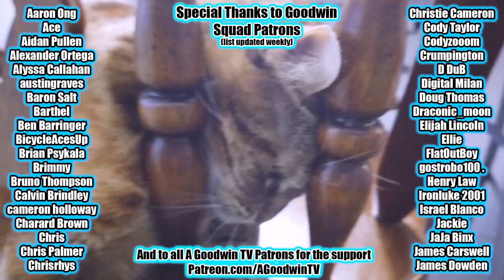FULLMETAL ALCHEMIST: BROTHERHOOD 1x29 Struggle of the Fool reaction and commentary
The Full Metal Alchemist: Brotherhood reaction continues with episode 29: Struggle of the Fool

In Full Metal Alchemist: Brotherhood 1x29 Struggle of the Fool, Ed and Al are calmly walked out of Father's lair, and into a very pleasant meeting with King Bradley and Roy. All's well that ends well...

Armstrong reappears finally to grapple with the truth and his responsibility.